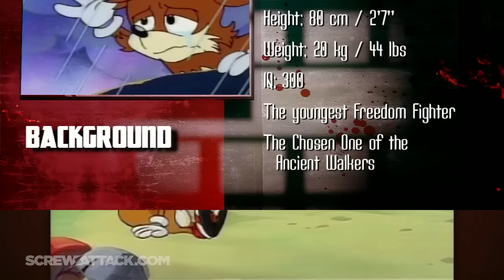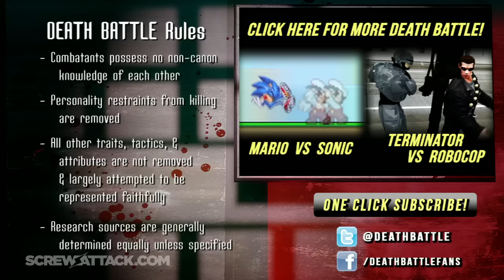Luigi VS Tails (Nintendo VS Sega) | DEATH BATTLE!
pisode 32 - Nintendo VS Sega! The trusty sidekicks of Mario and Sonic raise their dukes to see who is the deadliest Player 2!

Follow us for updates, fun, and to get your voice heard!

Luigi VS Tails | DEATH BATTLE! | ScrewAttack!